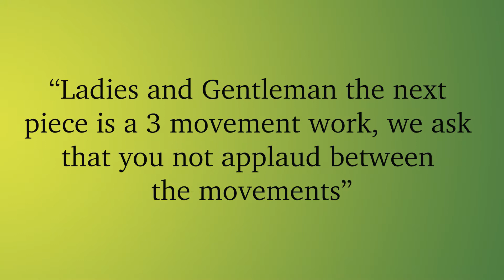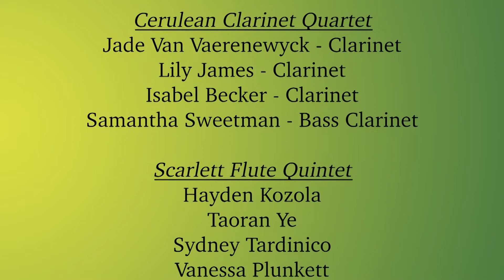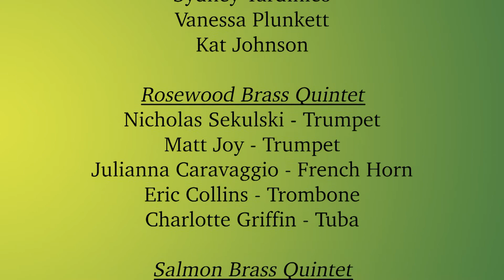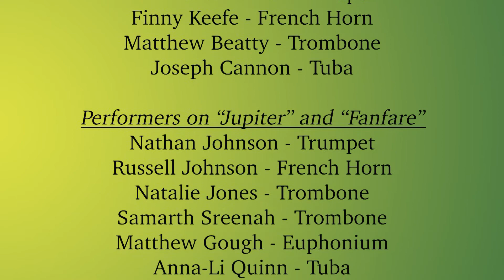King Philip High School Wind & Brass Chamber Recital - Recorded May 26, 2022